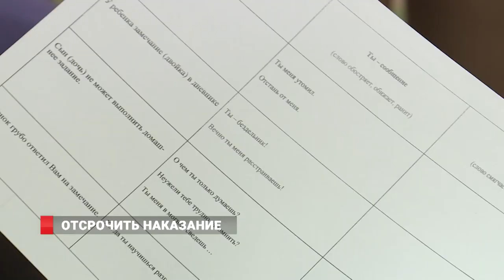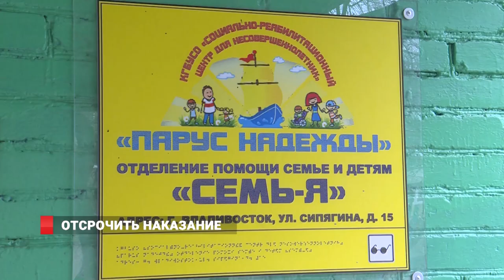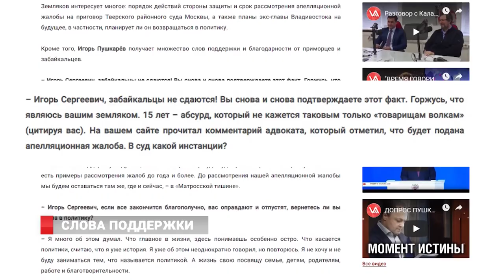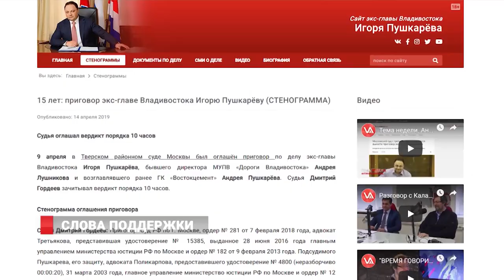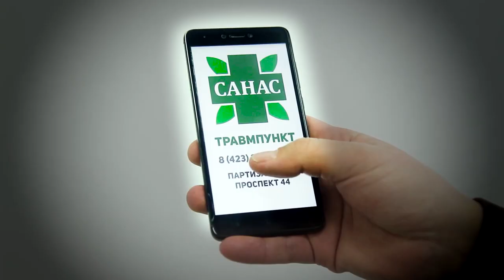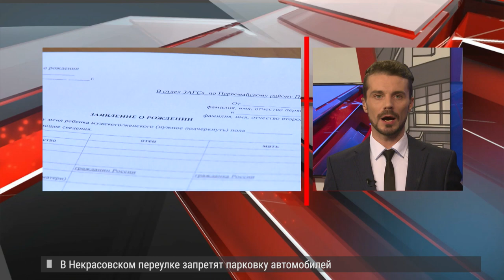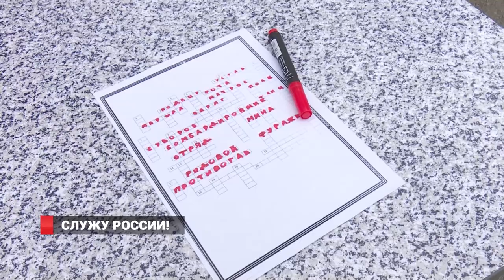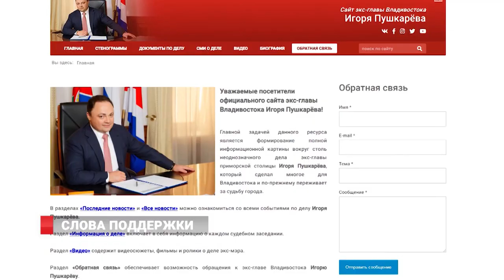КИМ ЧЕН ЫН ВО ВЛАДИВОСТОКЕ. НОВОСТИ 24.04.2019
Северокорейский лидер на Русском острове. Ким Чен Ын прибыл  в Приморье  на бронепоезде. ЛАЙФ
Служат России. Спортивный чемпионат школьников прошел на базе ОМОН во Владивостоке.
 Спектакль-фэнтэзи в Театре молодёжи. Знаменитую историю Льюиса Кэрролла представят на сцене в новом ключе.